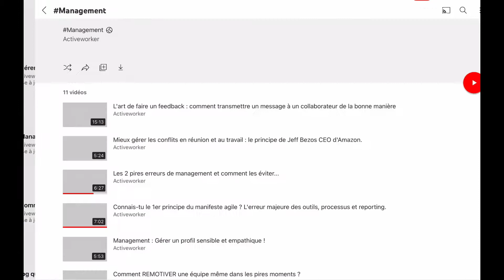Manager un profil rêveur : "il est en retard mais il bosse bien !"